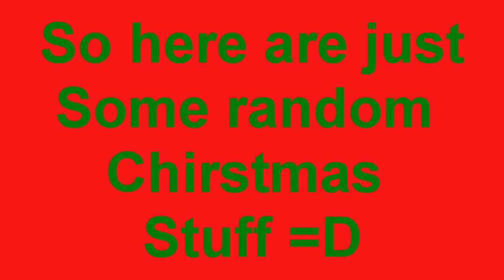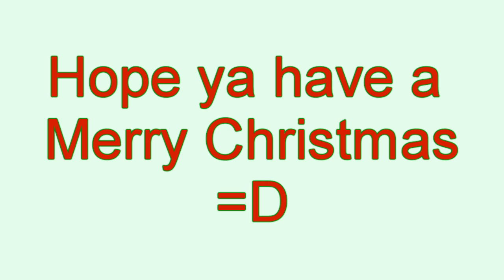Wishing You a Merry Chirstmas... =D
This is just to wish you all a very merry Christmas, and I hope you get all that you asked for from santy (lol)
These are me and my horses.
Yes i know im wearing Hulk pj bottoms haha ow well I just woke up like 30 mins. before shooting those clips haha
and the pics. by the tree are from The anual family christmas photos (oh joy) lol

Song : Miley Cyrus-rockin' around the christmas tree (sped up)